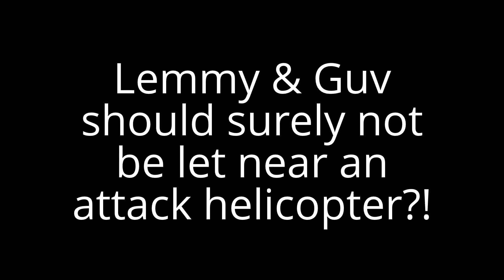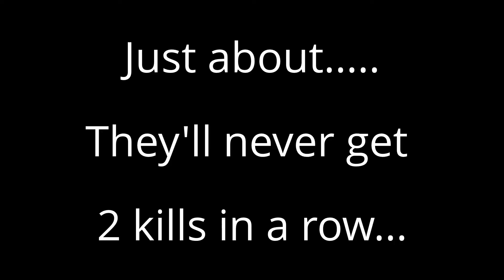BF3 - Lemmy and Guv take to the skies!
Friday Night Shooters "Guv" and "Lemmy" take to the skies in an attack helicopter on Kharg Island. This should result in a short flight, a crash and death for our intrepid heroes.